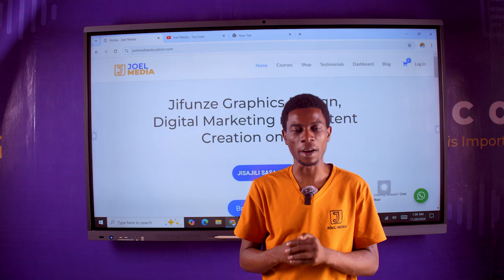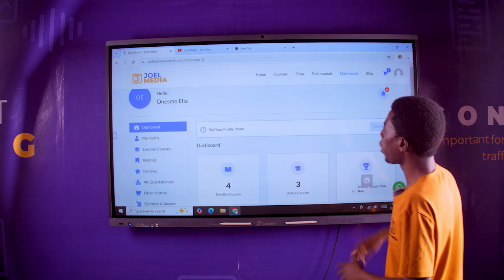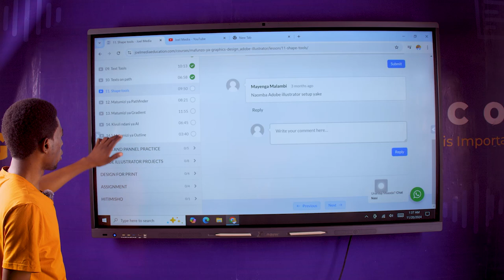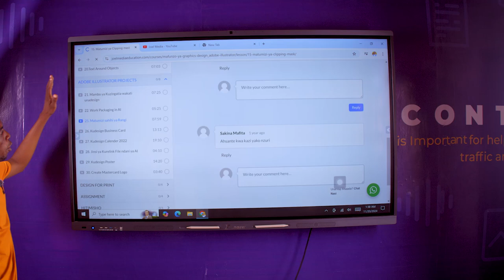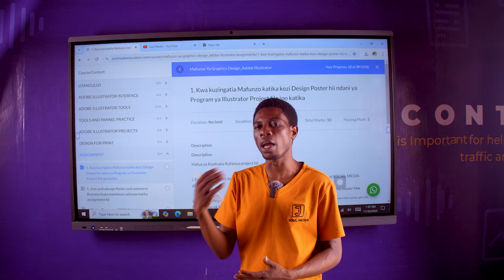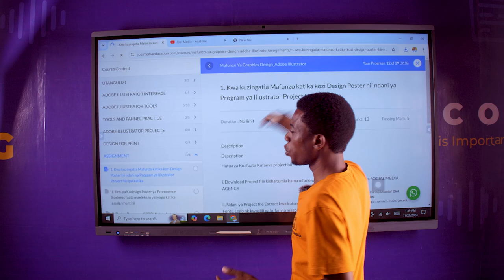Kwanini Tulitengeneza Website hii ya Joel Media zaidi ya mwaka zaidi ya wanafunzi 1500